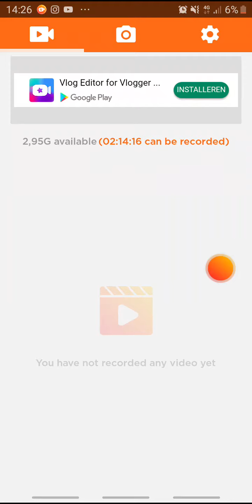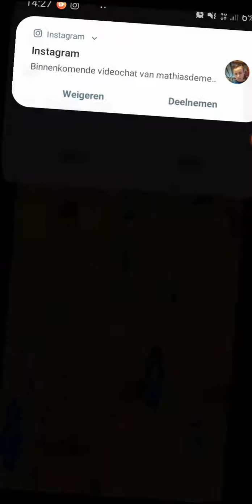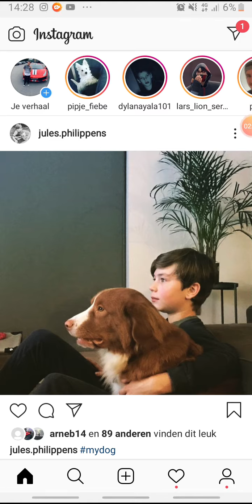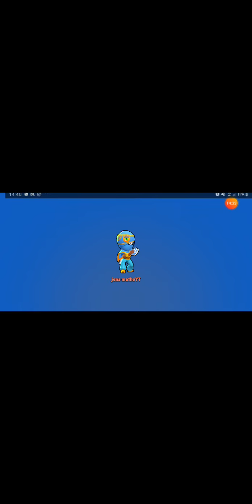Brawl stars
Jullie kiezen gaan we hier en serie van maken als jullie het willen laat dan werenbin de rea